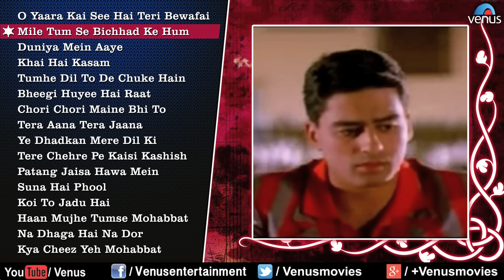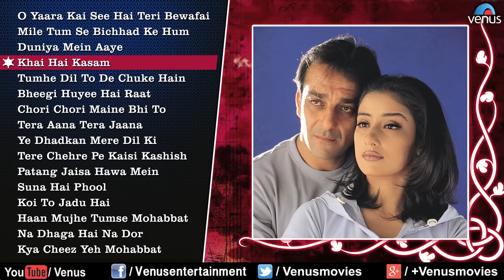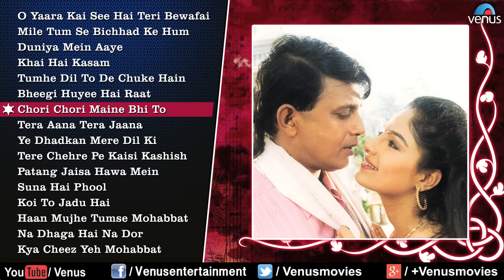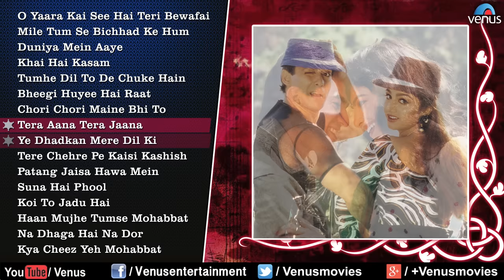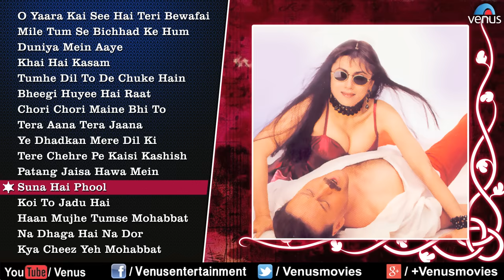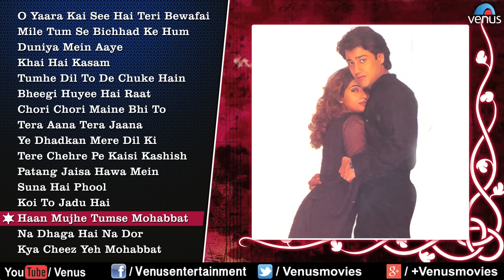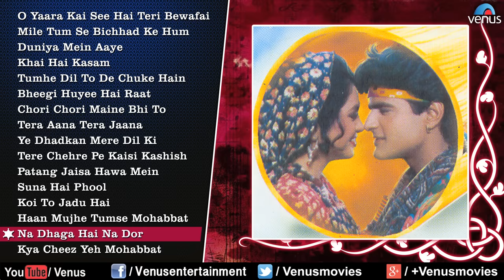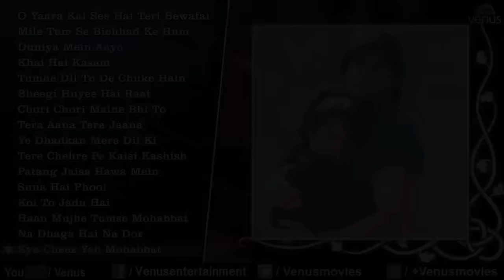Kumar Sanu & Kavita Krishnamurthy | Audio jukebox | Ishtar Regional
Harmonious Blend!! - Kumar Sanu & Kavita Krishnamurthy Hits || Audio Jukebox.

1.Song : O Yaara Kai See Hai Teri Bewafai-Duet - 00:00
Singer : Kumar Sanu & Kavita Krishnamurthy
Lyrics : Gauhar Kanpuri
Movie : Mashooq

2.Song : Mile Tum Se Bichhad Ke Hum - 05:58
Singer : Kumar Sanu, Alka Yagnik & Kavita Krishnamurthy
Lyrics : Anwar Sagar
Movie : Salaami

3.Song : Duniya Mein Aaye - 12:58
Lyrics : Dev Kohli
Movie : Judwaa

4.Song : Khai Hai Kasam - 19:00
Lyrics : Faiz Anwar
Movie : Baaghi

5.Song : Tumhe Dil To De Chuke Hain - 24:15
Lyrics : Gauhar Kanpuri
Movie : Mashooq

6.Song : Bheegi Huyee Hai Raat - 29:26
Lyrics : Sameer
Movie : Sangraam

7.Song : Chori Chori Maine Bhi To - 34:50
Lyrics : Anjaan
Movie : Dalaal

8.Song : Tera Aana Tera Jaana - 41:21
Lyrics : Dev Kohli
Movie : Judwaa

9.Song : Ye Dhadkan Mere Dil Ki-Duet - 46:09
Lyrics : Indivar
Movie : Mashooq

10.Song : Tere Chehre Pe Kaisi Kashish - 53:40
Lyrics : Rani Malik
Movie : Mukka

11.Song : Patang Jaisa Hawa Mein-Duet - 59:12
Lyrics : Satish
Movie : Koyal

12.Song : Suna Hai Phool - 1:04:55
Lyrics : Rani Malik
Movie : Aar Ya Paar

13.Song : Koi To Jadu Hai - 1:10:16
Lyrics : Rani Malik
Movie : Mukka

14.Song : Haan Mujhe Tumse Mohabbat - 1:15:51
Lyrics : Rani Malik & Vipin Handa
Movie : Uff Yeh Mohabbat

15.Song : Na Dhaga Hai Na Dor - 1:21:40
Lyrics : Satish
Movie : Koyal

16.Song : Kya Cheez Yeh Mohabbat - 1:28:36
Lyrics : Dev Kohli
Movie : Balwaan